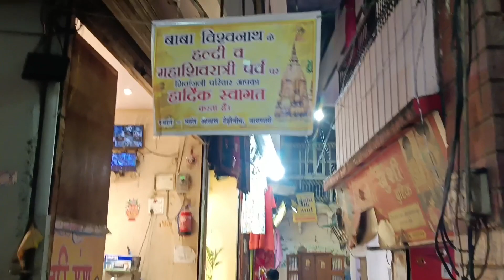मेंहदी रस्म के साथ शिवरात्रि की तैयारी धूमधाम से बनारस नगरी में/Kashi Vishwanath Shivratri/Shivratri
Your Quries:-

Kashi Vishwanath Shivratri special
Kashi Vishwanath Shivratri special blog
Kashi Vishwanath Shivratri
Kashi Vishwanath Shivratri 2024
Kashi Vishwanath Mein Shivratri kaise manae jaati Hai
Kashi Vishwanath ne Shivratri ki raili kaisi nikaali jaati Hai
Kashi Vishwanath Shivratri special 2024
Kashi Vishwanath Mein Holi
Kashi Vishwanath ekadashi time
Kashi Vishwanath holi time
Kashi Vishwanath Mein Holi kab manae jaati Hai
Kashi Vishwanath ji ki Shivratri Yatra kab nikaali jayegi